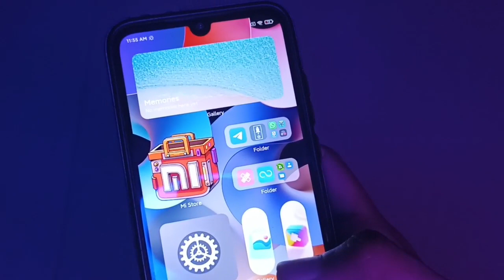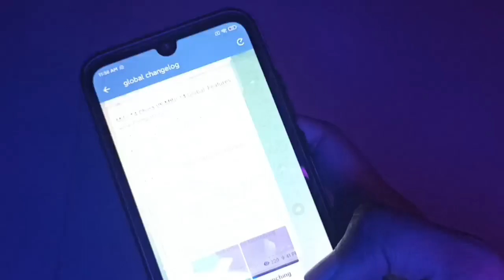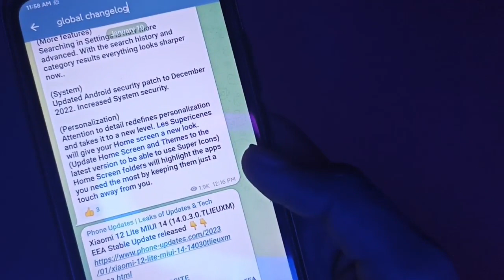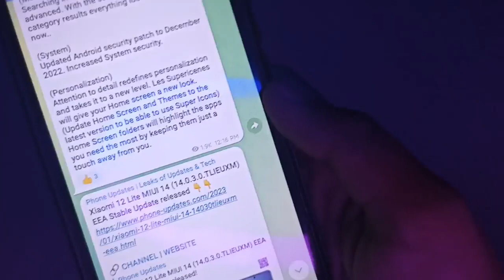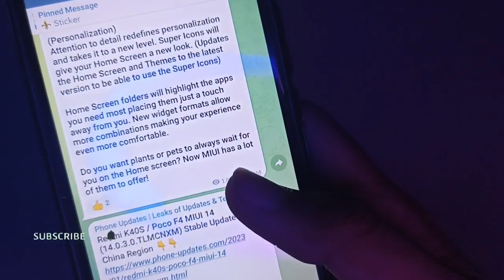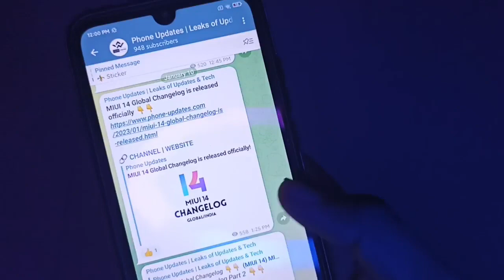MIUI 14 Reality for Global & India 🇮🇳